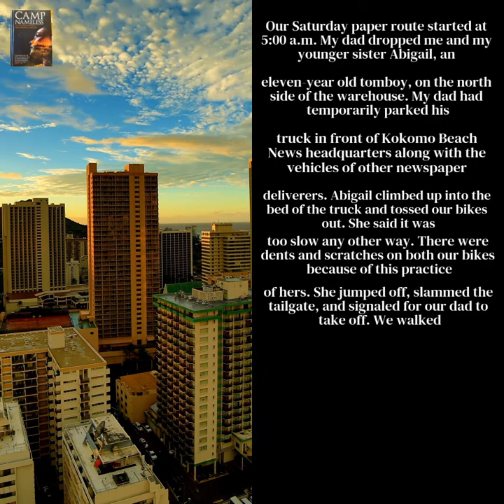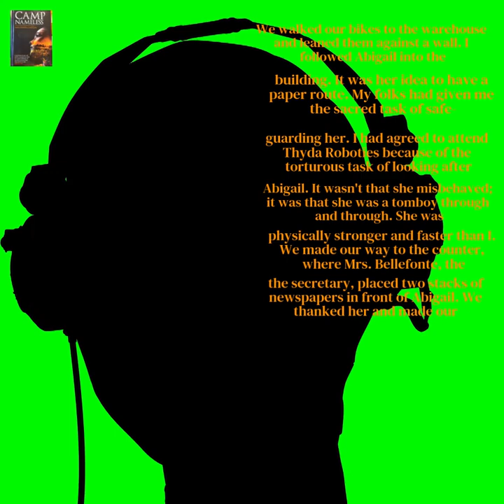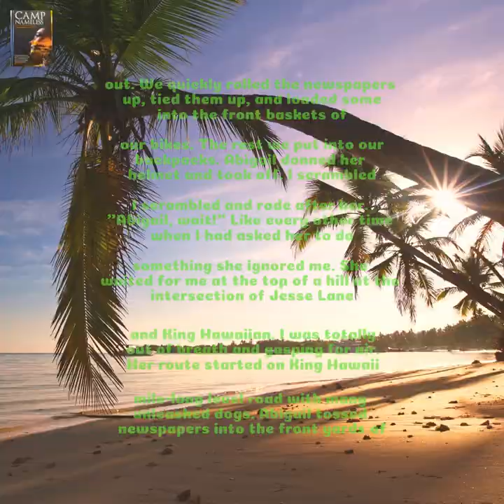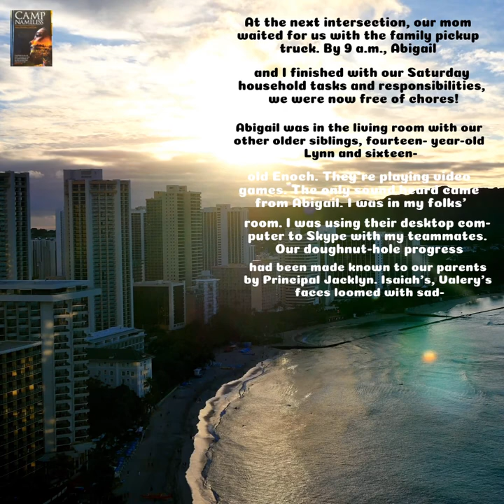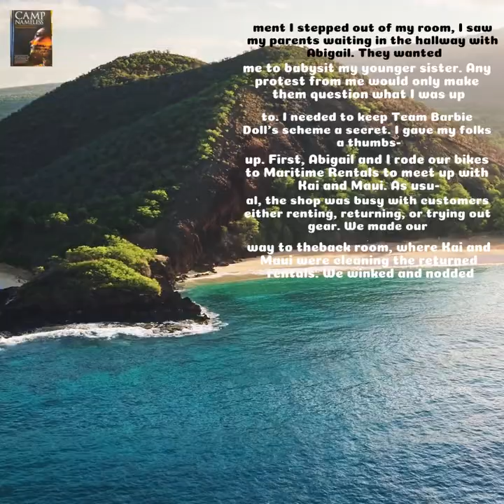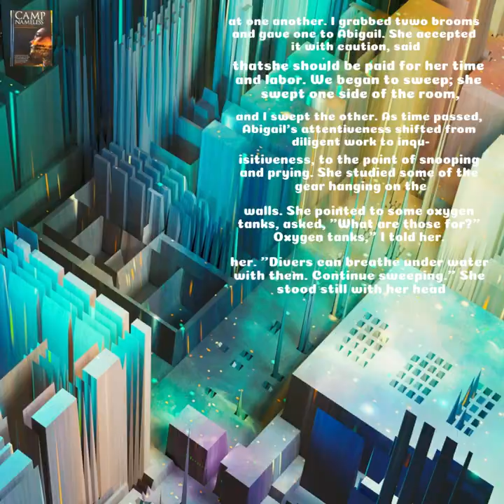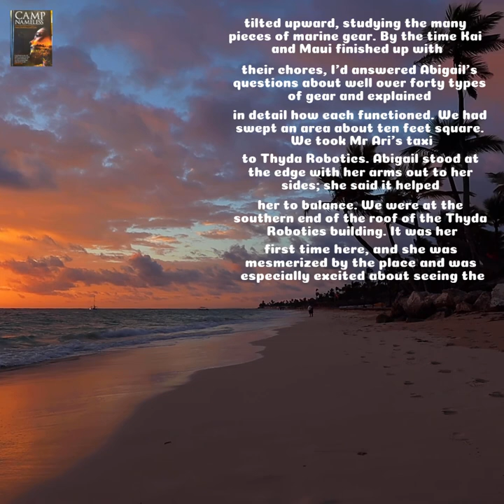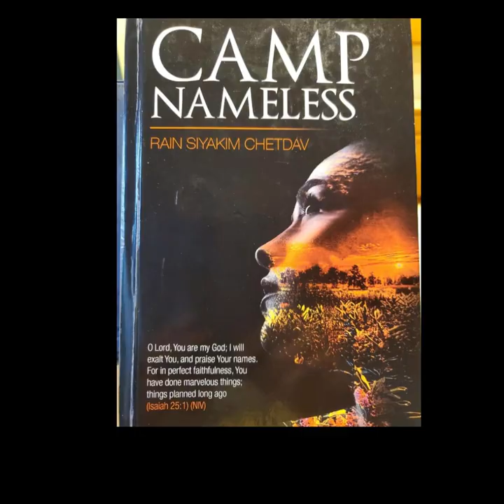🇨🇷 Thyda Robotics Academy (Ch.2, Ep.2, 18Jul2021) Costa Rica